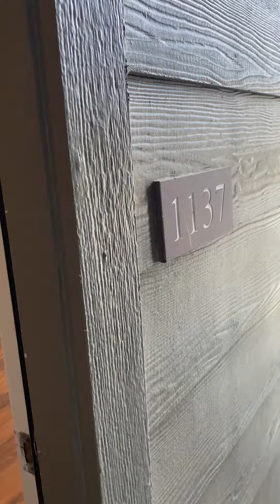1137 Willow 889 sq ft